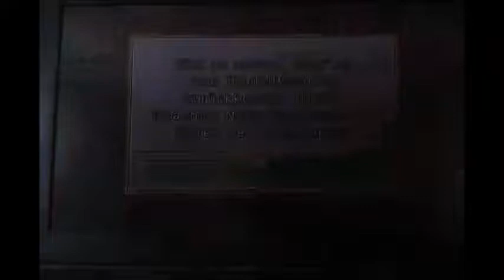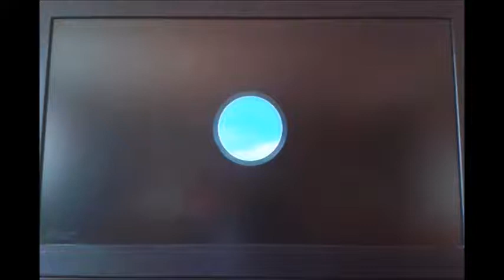Alle Memes aus dem Projekt und Reaktionen auf Japaner: Super Mario Bros Wii #17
Alle Rechte liegen bei Nintendo